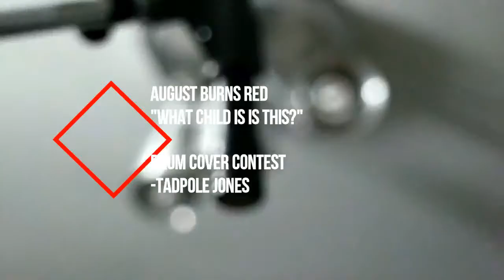August Burns Red "What Child is This?" (Greensleeves) Drum cover By Tadpole Jones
Drum Entry for the Vic Firth/Matt Greiner Contest.
Huge shoutout to Connor McFarland From Black Bar Studios for Recording Audio and Josh Williams for Recording video! Check them out:
@Black Bar Studio
@josh williams